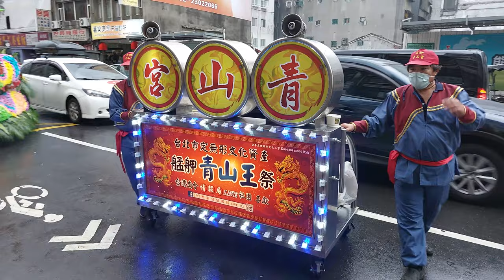【過境 艋舺義天宮香案 全記錄】~110艋舺青山宮恭祝靈安尊王聖誕正日遶境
(0:00)艋舺青山宮-報馬仔,執事人員,鮮花頭旗車,頭旗紗燈,走路鼓亭(大頭金來),五方旗
(2:20)艋舺青山宮-小轎(福德正神)
(2:35)艋舺青山宮-醒獅團
~艋舺龍山寺~
(3:34)艋舺龍山寺-頭旗西燈車,鼓亭車(大頭金來),五方旗車
(4:02)艋舺龍山寺-涼傘＆觀音佛祖 聖駕
~台北天后宮~
(5:05)台北天后宮-頭旗紗燈車,走路鼓亭(大頭金來),四角旗車
(5:55)台北龍義會舘-蜈蚣鼓
(6:33)台北天后宮-彩牌＆台北大頭金來-北管＆台北聖和軒-神將團
(8:00)台北天后宮-涼傘＆天上聖母 聖駕
(8:32)台北天后宮-壓帆車
~艋舺青山會~
(9:19)艋舺青山會-執事人員,頭旗西燈車,走路鼓亭(板橋福來),風帆
(10:29)圓勝龍獅團-醒獅團
(11:39)音速震團 音壓車
(12:05)艋舺青山會-彩牌,北管車＆神將團
~艋舺鳳音社~
(14:19)艋舺鳳音社-執事人員,頭旗西燈,走路鼓亭(台北成功),風帆
(14:58)艋舺鳳音社-彩排＆外江車(台北碧樂社)＆神將團
~艋舺義安社~
(17:40)艋舺義安社-執事人員,頭旗西燈車,鼓亭車(棟發),風帆車
(19:08)蘭陽關聖堂-醒獅團
(19:55)艋舺義安社-彩牌,北管車＆神將團
~艋舺義英社~
(23:10)艋舺義英社-執事人員,頭旗西燈
(23:34)台北祥薪舘-醒獅團
(24:26)艋舺義英社-風帆,彩牌,北管＆神將團
(28:12)艋舺青山宮-頭旗紗燈(金進興會),天地掃
(28:48)艋舺青山宮-甜美枷鎖將軍＆陰陽司
(32:31)艋舺青山宮-清道伕&執士團
(33:00)艋舺青山宮-哨角團
(33:30)艋舺青山宮-八將團
(34:38)艋舺義天宮 辣炮 恭迎 艋舺青山宮-靈安尊王 聖駕